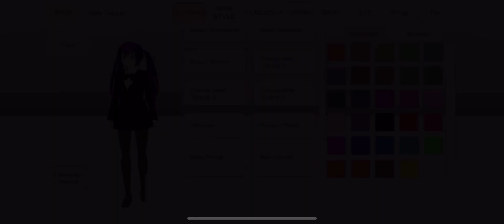WOW! Experience the Most AMAZING School Sim EVER with Ep824 Sakura School Simulator!